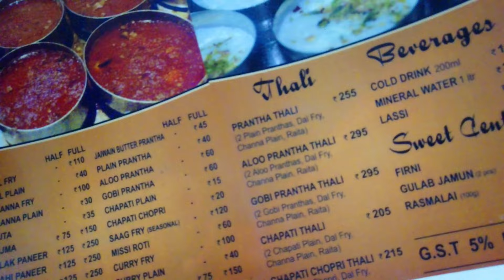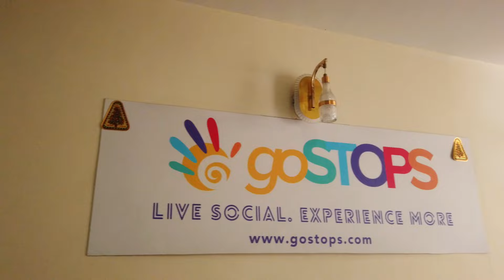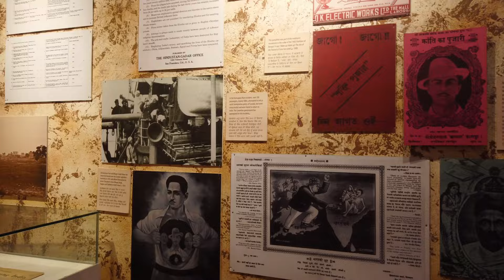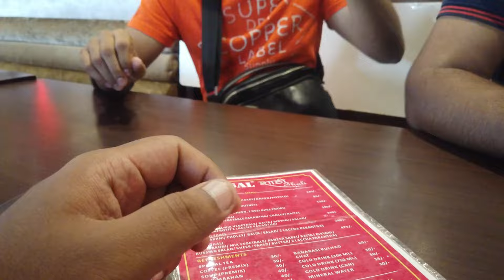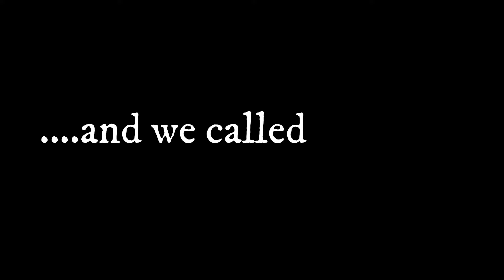Discover the Flavors of Amritsar: A Must-Watch Food Tour | Amritsar Yaari, Khaana aur Yaadein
Embark on a mouthwatering food adventure through the vibrant streets of Amritsar. Discover the rich flavors of Punjabi cuisine as we explore local eateries and indulge in iconic dishes. From crispy kulchas to creamy lassi, this food tour will tantalize your taste buds. Don't miss out on this culinary journey!

Throughout my journey, I share tips for solo travel, the best places to eat, and how to immerse yourself in local culture. Whether you're planning a trip to Amritsar or just love travel vlogs, this video has something for everyone!

Gear Used in this vlog :
GoPro Hero 12 Black
DJI Osmo Pocket
Digitek Microphone

Must-Try Street Food in Amritsar